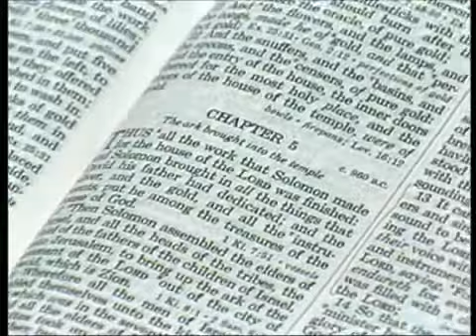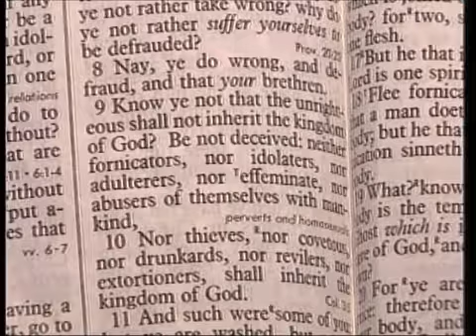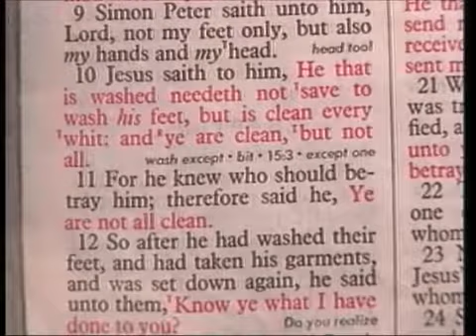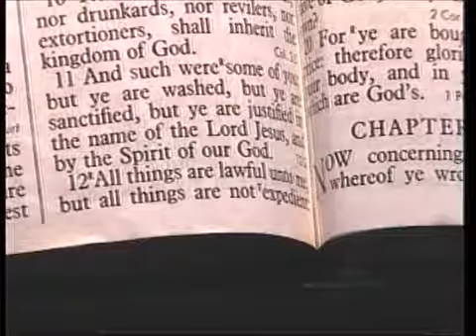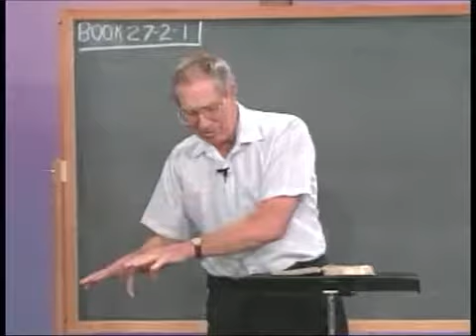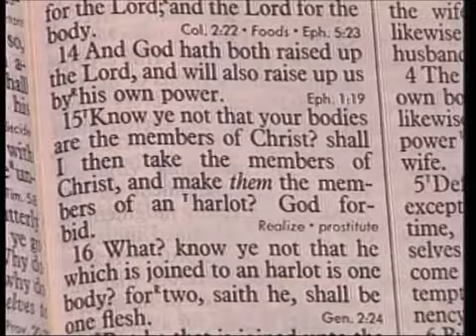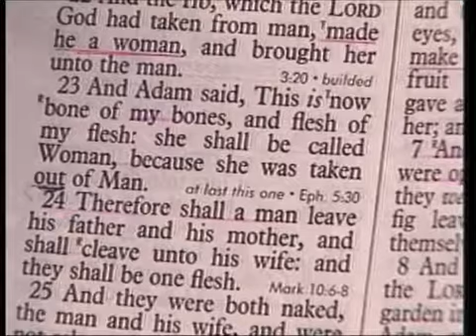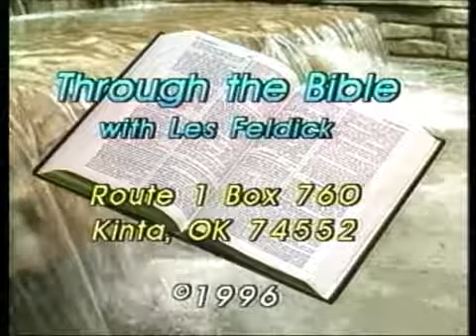27 2 1 Through the Bible with Les Feldick, Solutions to Problems Concerning Marriage 1 Cor 6